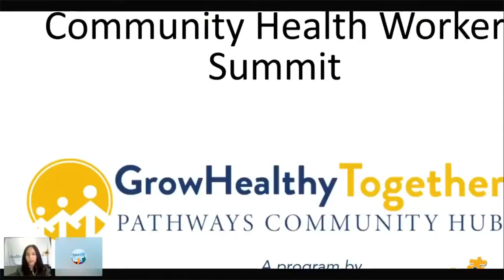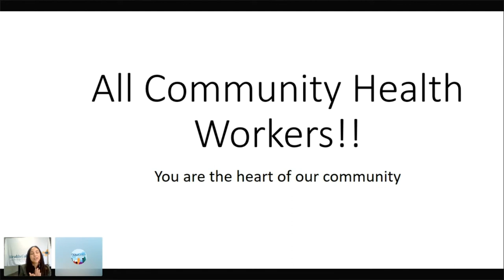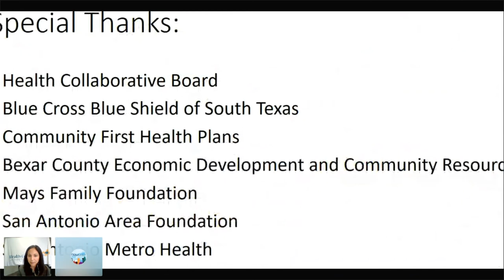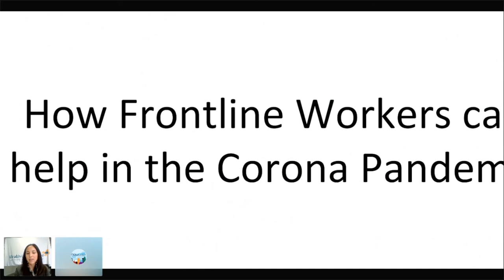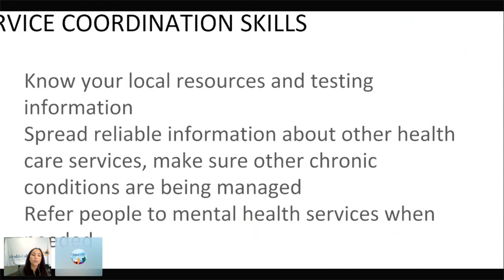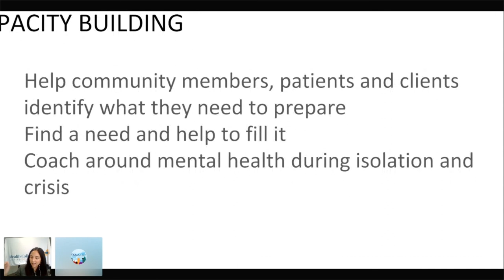CHW Summit 2020: Recognition and Closing Acknowledgements